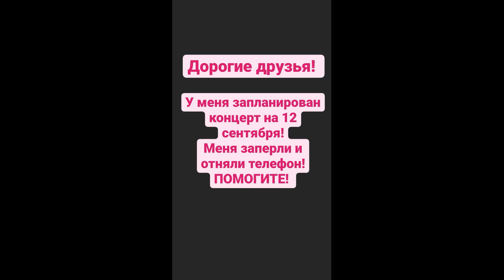Дочь Успенской оставила загадочное сообщение и пропала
Казалось, мир наконец воцарился в отношениях певицы Любови Успенской и ее единственной дочери Татьяны Плаксиной. Однако наследница артистки оставила странное послание поклонникам, и теперь те подозревают, что между двумя родными женщинами не все так гладко.